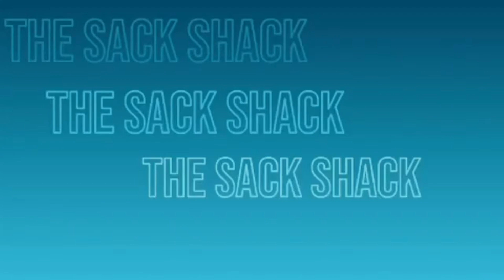The Sack Shack - Y&R Fazoo - "Sleazy Flow Remix" (Yungeen Ace & GMK Diss) - Reaction